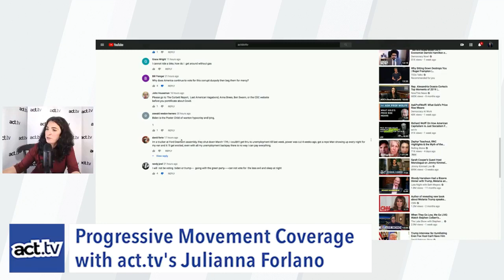The Grassroots Wins Are Piling Up Today!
act.tv's Julianna Forlano gives a daily report on activism and the Progressive movement! Julianna discusses what's happening today 9/2/20:
1) Markey defeats Kennedy in Massachusetts Senate race
Senator Ed Markey successfully defended his seat in the Senate after defeating Representative Joe Kennedy III in Massachusetts’ Democratic primary.  Kennedy, who had the support of Nancy Pelosi, attempted to portray himself as the change candidate against Markey, who has only held the Senate seat since 2013 but began representing Massachusetts in the House in 1976. But Markey surged with the help of grassroots energy. He is endorsed by Alexandria Ocasio-Cortez, which shows the power she and other grassroots progressive candidates have with voters.
2) ACLU, citing Palast investigations, stops Crosscheck in Indiana
The American Civil Liberties Union is challenging an Indiana law that permits local election authorities to immediately purge the registrations of Indiana voters without written confirmation from the voter, notice, or any waiting period through its “Crosscheck” program.
ACTION: Go to Demos.org to help combat wrongful voter purges
3) Nationwide Day of Action to Demand Safe Schools Planned for September 2
Students, parents, teachers, school staff, and other community members in dozens of cities across the United States will mobilize for safe schools today. They’re demanding President Trump, Education Secretary Betsy DeVos, and Republican senators provide schools with the resources necessary to "protect the students, educators, and their families from Covid-19; to save jobs; and to meet the academic, social, emotional and mental health needs of all our kids."
ACTION: Search DemandSafeSchools on the interweb to find a map of local events and other ways you can plug in
4) Family of Jacob Blake Hosts Block Party, Voter Drive to Drown Out 'Pain and Division' Brought by Trump Visit to Kenosha
The community of Kenosha, Wisconsin countered President Donald Trump's visit to the city yesterday with a "Justice for Jacob" rally in the neighborhood where Jacob Blake was shot by a police officer last week. Jacob Blake's uncle, Justin Blake, says they “don't need more pain and division from a president set on advancing his campaign at the expense of our city,"
5) Trump administration announces nationwide eviction moratorium through end of the year
After a day of nationwide action for housing security, the Trump administration is implementing a national four-month moratorium on residential evictions. The moratorium, announced by the Centers for Disease Control and Prevention, will run through December 31, applies to individuals earning less than $99,000 a year and who are unable to make rent or housing payments. The move drew a mixed reaction from housing experts: praise that it would potentially keep tens of millions of Americans in their homes but concern that it only moves back a deadline, potentially setting people up for evictions next year.
Follow On Twitter: @Actdottv and @JuliannaForlano